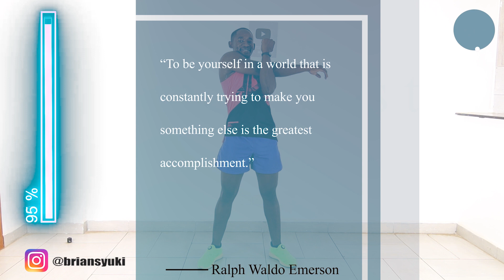30 MInute EXTREME FAT BURNING Walking Workout for Beginners🔥3600 Steps - 260 Calories🔥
Do you want to burn fat fast? Then do this extreme fat burning walking workout for beginners. You'll cover 3,600 steps in 30 minutes and burn 260 calories.
You can expect your body to burn calories for hours after the workout.
Do this workout right now and get close to your fitness goals.
Enjoy the extreme fat burning walking workout for beginners.